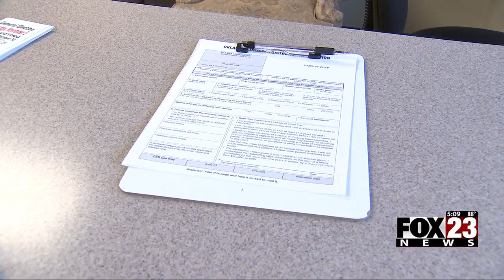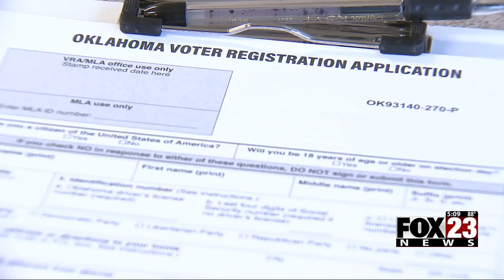Video: Rogers County Election Board open until midnight for last day of voter registration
The Rogers County Election Board is staying open until midnight to make sure everyone has a chance to register to vote.